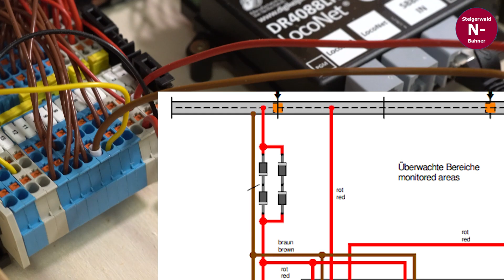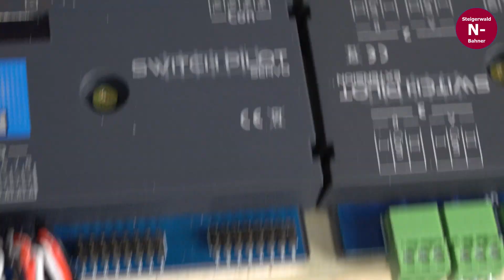#27 Bau Hauptbahnhof - Teil 1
In den kommenden Videos geht es um den Bau des Bahnhofmoduls.